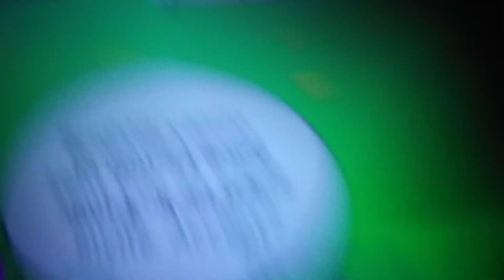He said he would unsub but then this hAppend pet sim